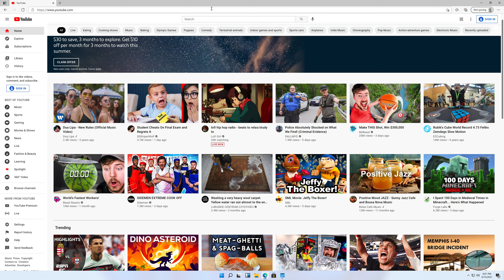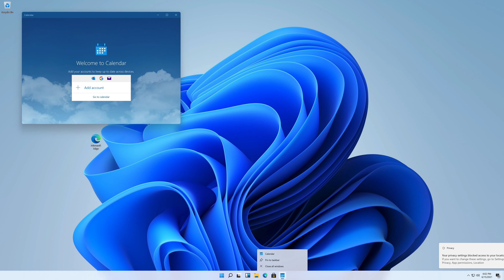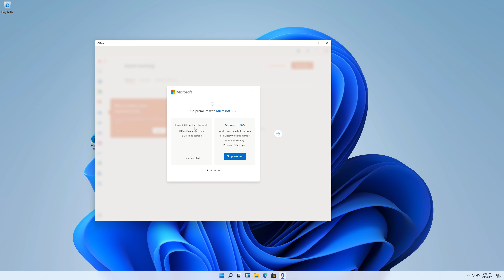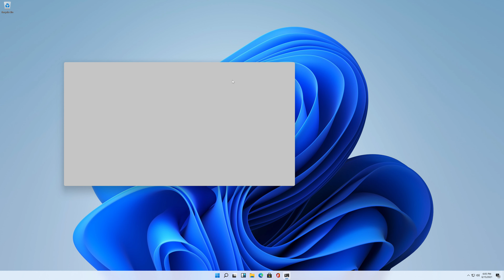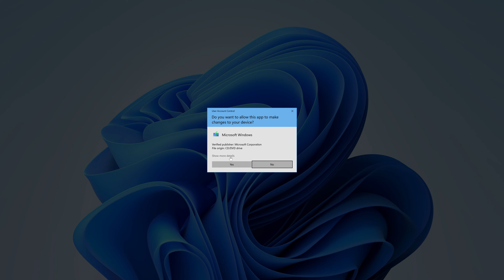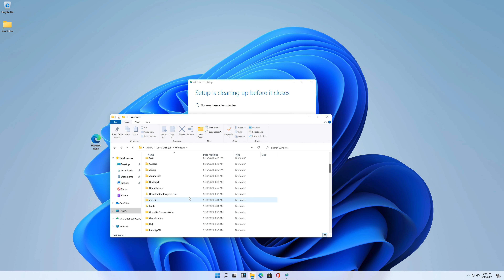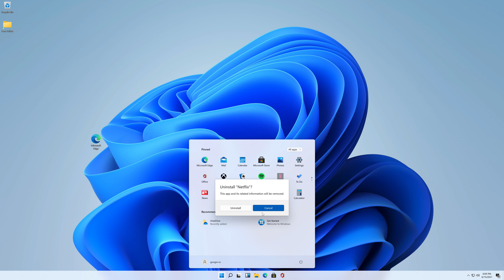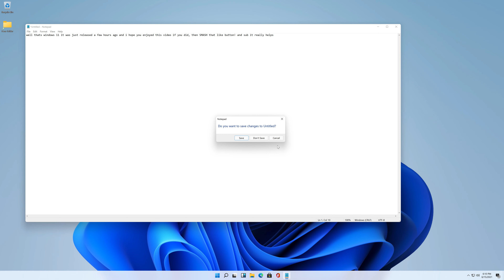Windows 11 (2021)